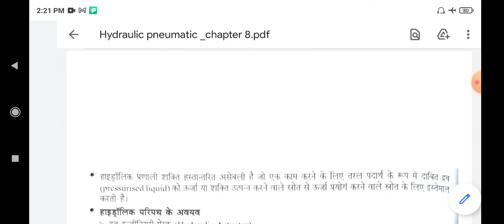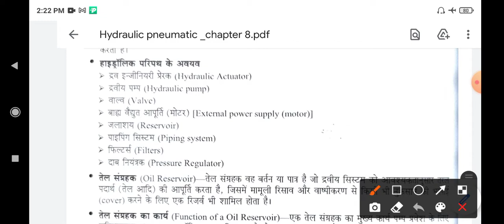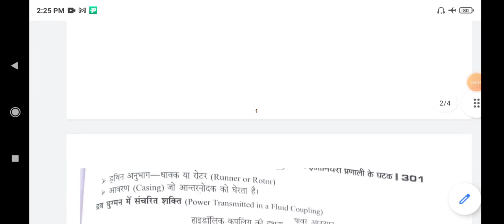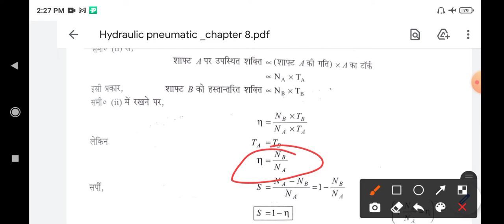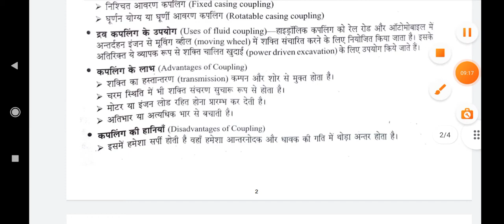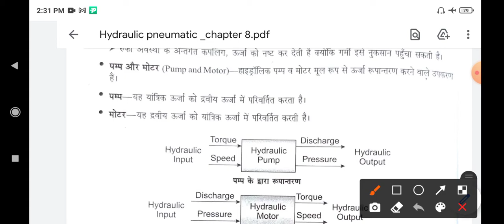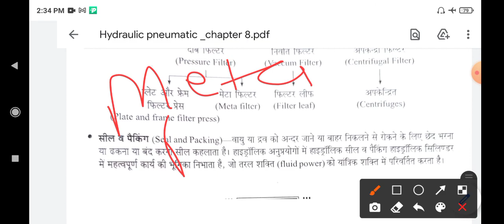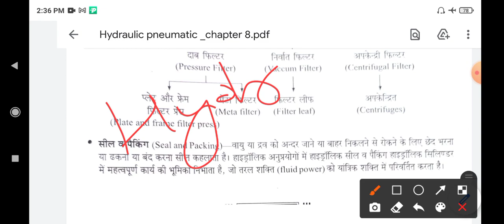Hydrolic pneumatic chapter 8